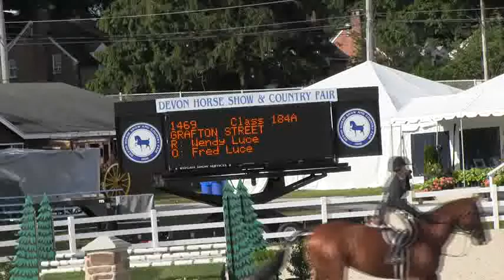Video of GRAFTON STREET ridden by WENDY LUCE from ShowNet!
GRAFTON STREET ridden by WENDY LUCE at Devon.  This round is from class 184, $250 LOCAL HUNTER STAKE SECTION A and finished 6 of 27.